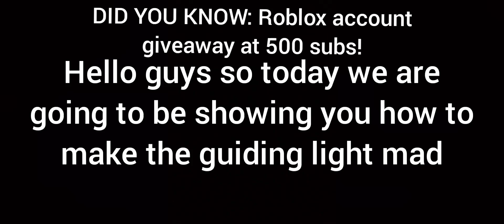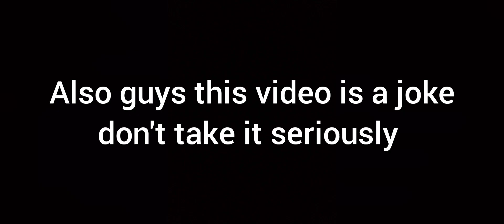ROBLOX DOORS - How to make the guiding light mad..(joke) roblox doors #2022